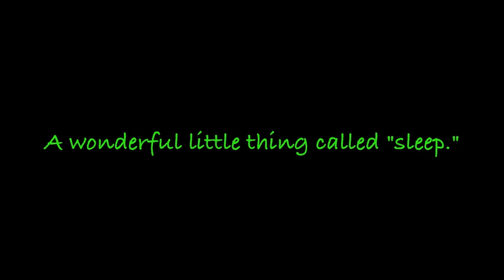A Day in the Life of Lydia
Yo dudes, Lydia here. This is a stopmotion of an average day in my life. Emmy told me to film this thing for our hundred subs movie, so yeah...uh...here's a  message from Emmy WhiteFox...

Hey guys! Thank you so much for 100 subbies! I never thought my channel would grow this much over a couple months, and I just LOVE making videos for you all! I hope you like this video, and if you want, comment your favorite type of pizza below!